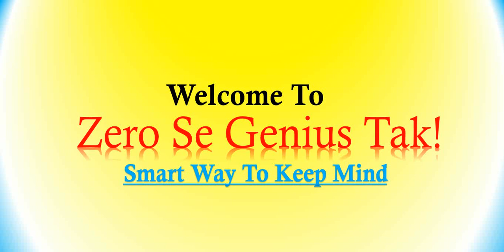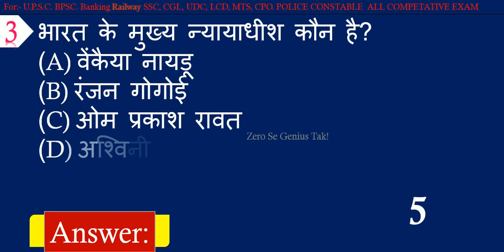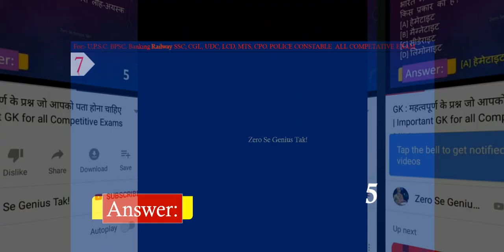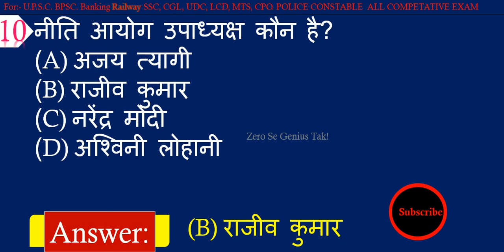Current GK || क्या आपको पता है वर्तमान में कौन क्या है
Hear is Current GK.